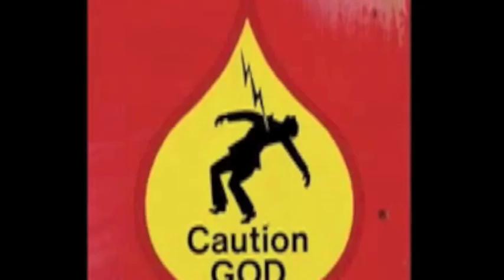LIMO RATS EASTER TIME 2016